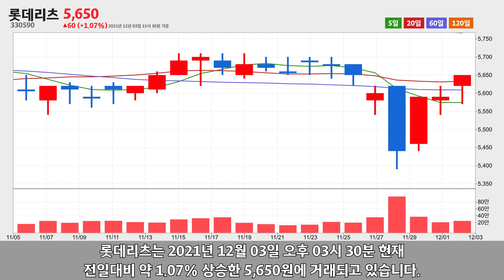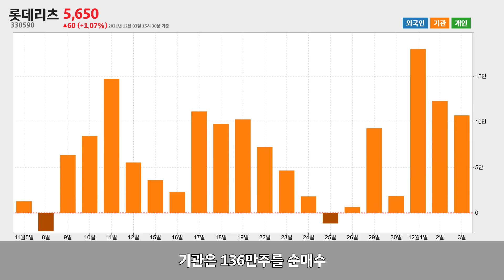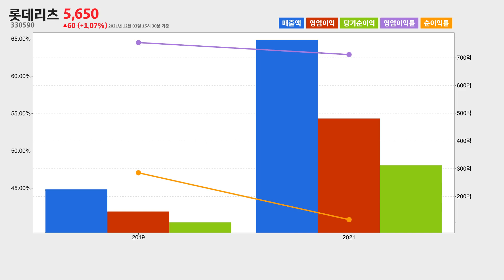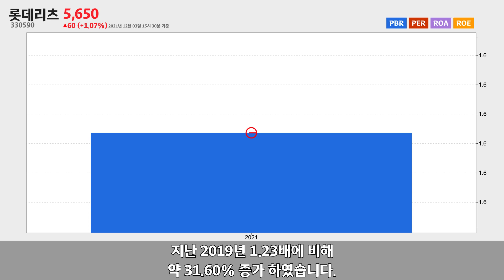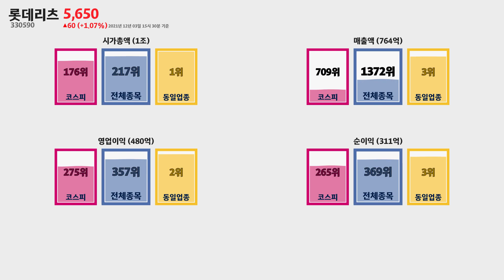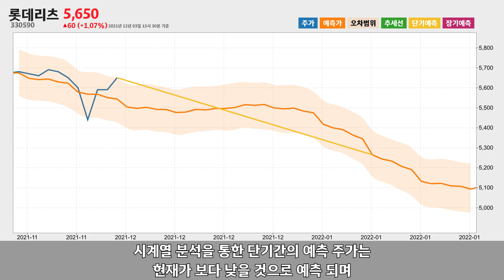롯데리츠 주가분석330590 2021년 12월 03일기준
롯데리츠는 서울특별시 송파구 올림픽로에 위치한 부동산 임대 및 공급업체 입니다.
롯데리츠는 2021년 12월 03일 오후 03시 30분 현재